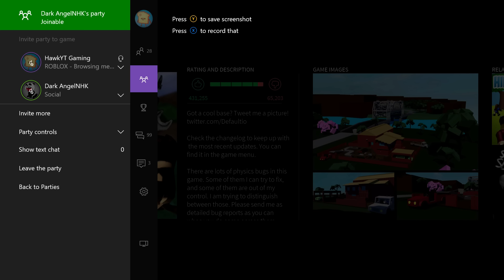|I'm a scammer ep.3|+Giveaway "Dude plzzzzzzz give me the stuff"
Apex Xerox's channel-

I didn't really scam him.

100 likes-500,000 in Lumber Tycoon 2

2.Stay active
3. Like the video